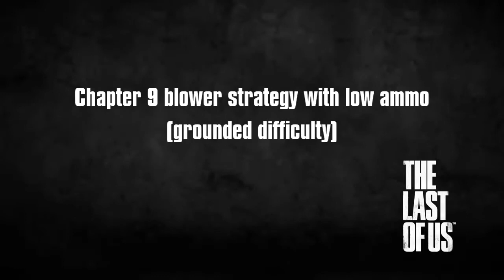The Last of Us - Chapter 9 blower strategy with low ammo (grounded difficulty)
The Last of Us - Chapter 9 (snow chapter)

I'll show you strategy to defeat blower and other opponents with low ammo on grounded difficulty.

Most of opponents you can beat with bricks or bottles instead of archery (except clickers - they need two arrows or one headshot).